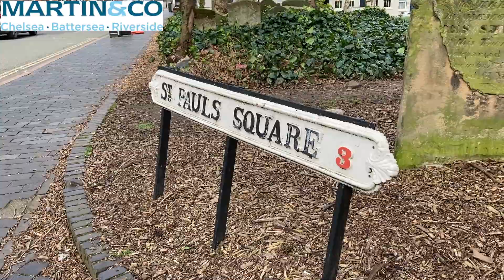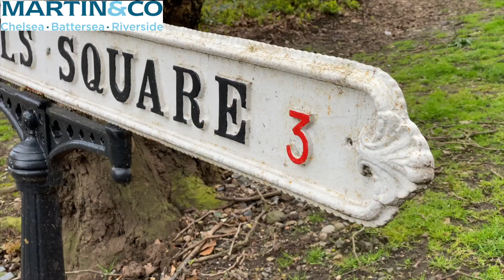The Colmore ｜St Pauls Square ｜Birmingham｜Walk Through Tour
The Colmore on St Paul’s Square is composed of 16 high-end one- and two-bedroom apartments at the heart of one of the city’s most historic areas; St. Paul's Square, which is known as the address in Birmingham.
Inside, The Colmore will be just as distinctive - a heady cocktail of designer finishes, high ceilings and expansive spaces combining to deliver the final word in high-end living. Featuring interior design cues taken from the art-deco elements that inspire the exterior, alongside designer kitchen suites from renowned designer Poggenpohl, we’re taking every step to ensure an exquisite finish.
It will be 'New York private members club' feel with high ceilings, roll top baths, period features and we will utilise the art deco façade of the building.
• Only 16 one and two bed luxury apartments.
• Parking option at £20,000
• No ground rent
• 999-year lease
• Strong Rental Yields with our fully managed letting service for the Buy to Let investor
• Full investment summary
🇬🇧英國團隊 Gilbert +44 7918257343